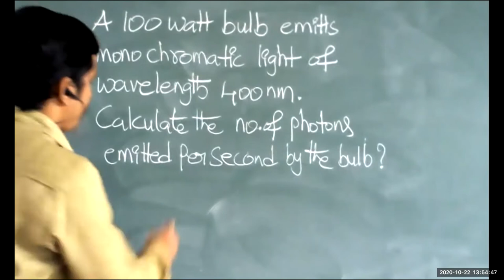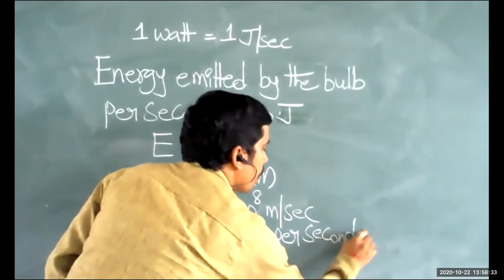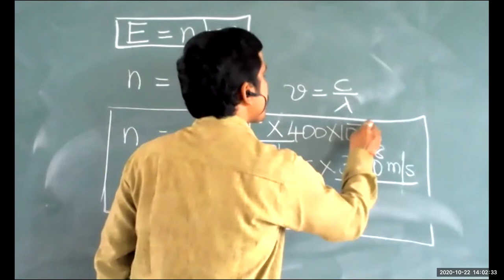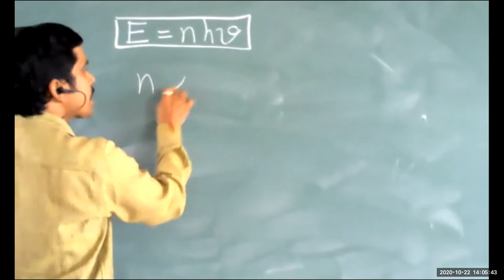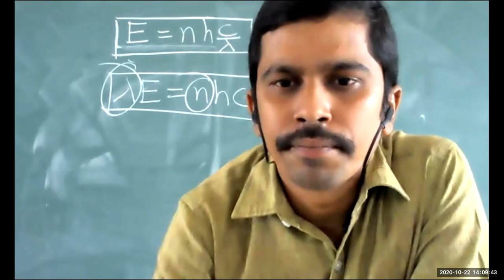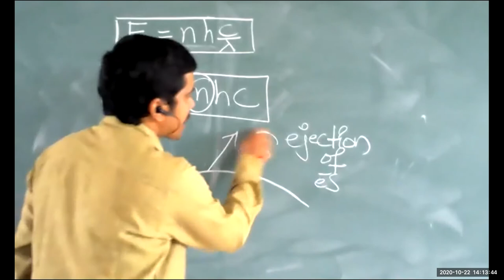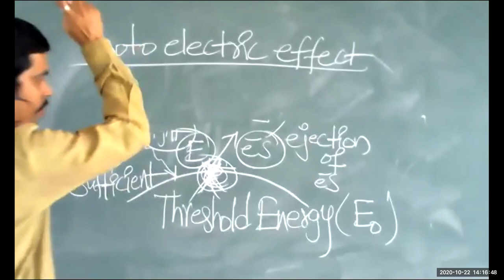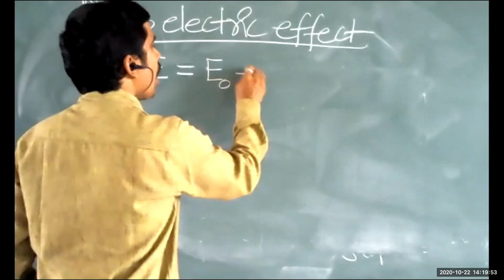problem related to planck's quantum theory and concept of photo electric effect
CHAPTER    :   STRUCTURE OF ATOM (ATOMIC STRUCTURE)

TOPIC-1           :  problem related to planck's quantum theory

TOPIC-2           :  PHOTO ELECTRIC EFFECT

                         M.Sc., Chemistry
                         B.Ed., Physical Science